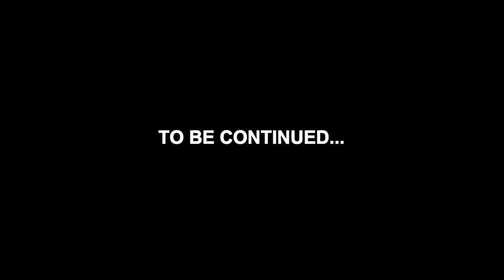UNTIL DAWN - Walkthrough ITA HD - [PARTE 13] - SORELLE